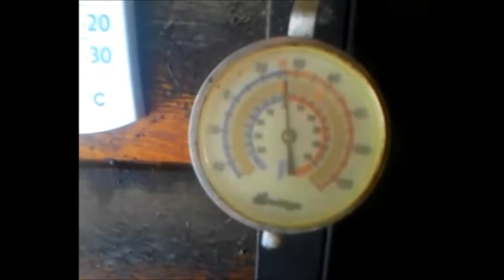Arizona Snow April 26th 2015? Geo-Engineering / Chemtrails!